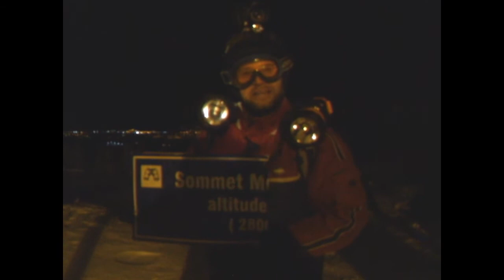Old tricks die hard - WATCH IN THE DARK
We hiked  up the 4 km trail to the top and came zipping back down at 3:00 a.m.  We also got caught at the top by a slightly tipsy snow cat operator.
Note to the DREWnetwork: notice the helmet mounted cameras securely fixed with none other but the band aid of  the gods -duct tape.